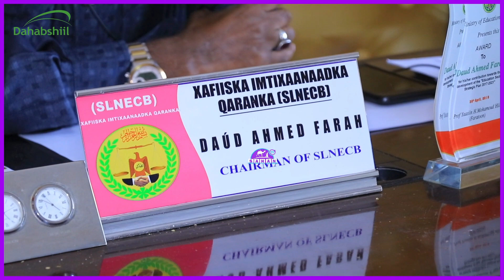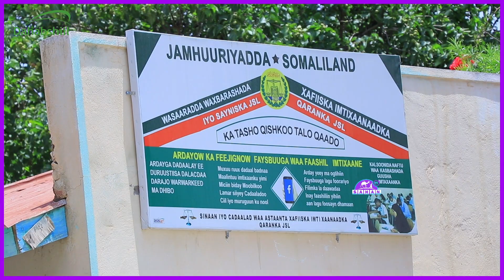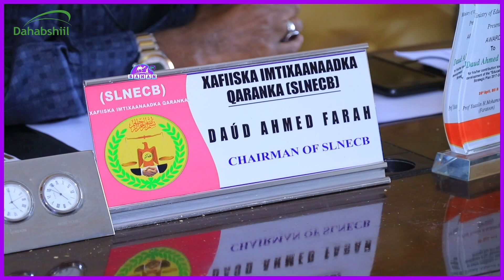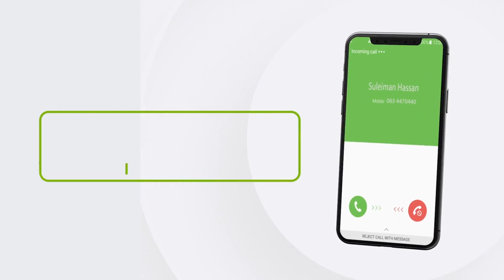Muxuu Ka Yidhi Arinta Cabashada Lacagta Macaliimiinta Gudoomiyaha Imtixaanaadka Qaranku.